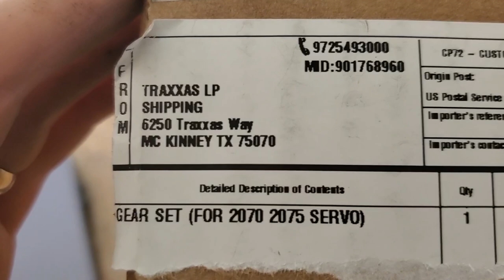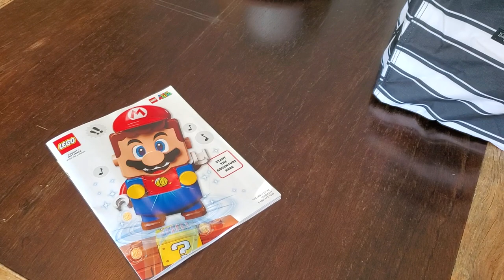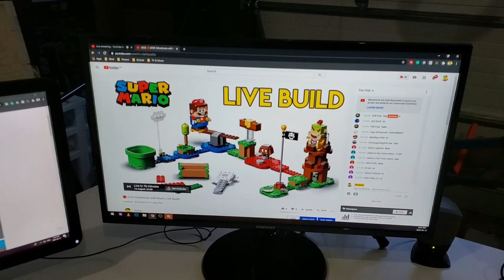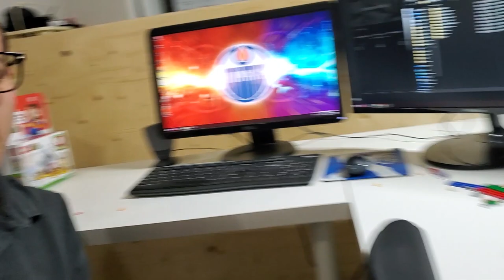DONE! What a GREAT DAY! Besides the Screw...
Join me on a fantastic day as we finish up all the home improvements at our revenue property!